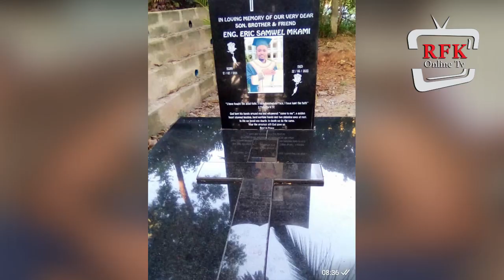Hii ndiyo Historia na Nia ya Kuwepo kwa Tukio la Nikumbuke#sullivanprovost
Kumkumbuka Marehemu Engineer Erick Samuel Mkwami ambaye alikuwa Maneja wa Shule ya wavulana Sullivan Provost,Pia msomaji wa Historia ya Nikumbuke Mkuu wa Shule ya Sullivan Provost alieleza kuwa Tukio hili nia yake hasa ni kuwa karibu na Watu wenye uhitaji maalumu pia kuwafanya waamini Mungu yupo nao na hufanya yote kupitia Watu.